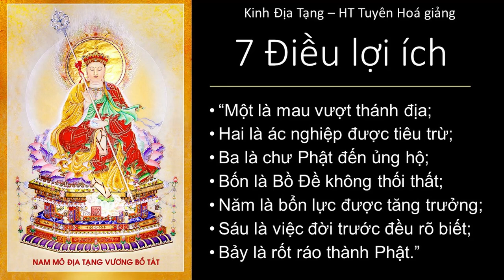7 Điều lợi ích Kinh Địa Tạng Bồ Tát Bổn Nguyện | HT Tuyên Hoá giảng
Trích Kinh Địa Tạng Bồ Tát Bổn Nguyện - HT Tuyên Hoá giảng